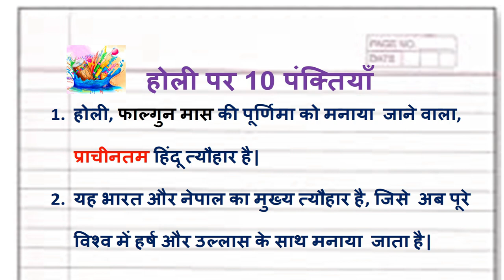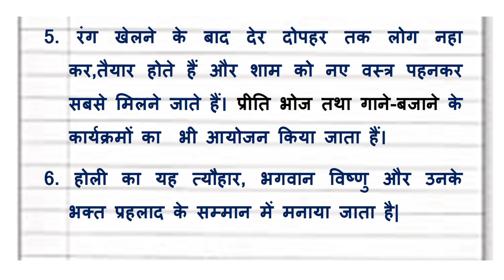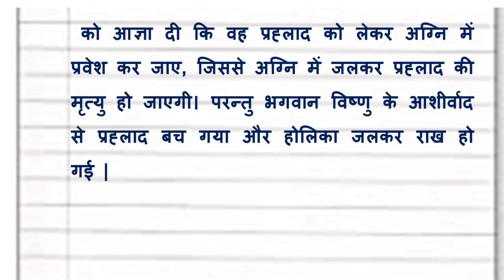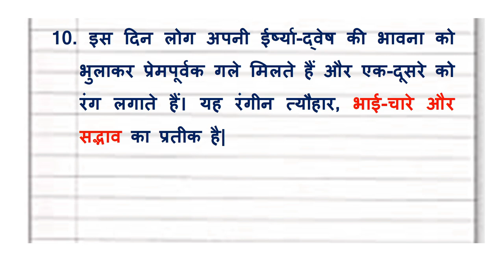Holi festival/Holi essay in Hindi/simple & easy 10 lines Essay on Holi ​in Hindi/nibandh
Holi Festival/Holi essay in Hindi/ Simple & easy 10 lines Essay on Holi ​in Hindi

In this video we share How to write Simple & easy Essay on Holi ​in Hindi
Writing 10 lines essay on Holi festival in Hindi, Hope this is helpful for you.

Holi is Worldwide Festival and it is mainly know as Festival of Colors.
Holi is the main festival of India and Nepal.
In this video we share simple and easy to write Nibandh or essay on Holi festival,along with  the story behind the festival for student to write comprehensive essay on Holi Festival.

Holi festival
all about Holi
all about Holi Festival
10 lines essay on Holi
10 lines on Holi
10 lines on Holi in Hindi
Holi par nibandh
Writing easy & simple Essay on Holi
 Holi nibandh Hindi,
Holi nibandh Hindi mein,
होली निबंध हिंदी में,
 Holi nibandh
 Holi ka nibandh Hindi mein 10 line
 Holi ka nibandh Hindi se,
 Holi par nibandh Hindi mein
Holi par nibandh
Hindi mein bataiye,
 Holi par nibandh
होली पर निबंध,
Holi par nibandh english mein,
Holi par nibandh 10 line
Holi par nibandh in Hindi
Holi par nibandh likhe,
Holi par nibandh in english,
Holi par nibandh kaise likhe,
 होली पर निबंध हिंदी में,
Holi par nibandh Hindi mein 10 lines,
Holi par nibandh Hindi,
Holi par nibandh Hindi me,
 Holi par nibandh Hindi mein 20 line K,
 होली पर निबंध हिंदी,
Holi par nibandh Hindi mein short,
Holi par nibandh Hindi mein easy,
Holi par nibandh Hindi mein class,
Hindi nibandh Holi,
Hindi mein nibandh Holi,
 nibandh Holi par, nibandh
 Holi ka nibandh
Holi par Hindi mein nibandh
Holi in Hindi,
 निबंध होली,
nibandh Holi ka tyohar,
निबंध होली पर, nibandh
 Holi essay Hindi, Holi essay Hindi mai,
 Holi par nibandh Hindi mein Holi essay ,
 Holi essay Hindi class 4,
Holi essay Hindi me,
Holi essay Hindi and english,
 Holi essay Hindi class 2,
 Holi essay in Hindi 10 lines, Holi essay in Hindi for class 5,
 Holi essay in Hindi for class 6, Holi essay in Hindi,
Few lines about Holi in Hindi.
10 lines on Holi in Hindi
Ten lines about Holi

picture attribution :- Freepik